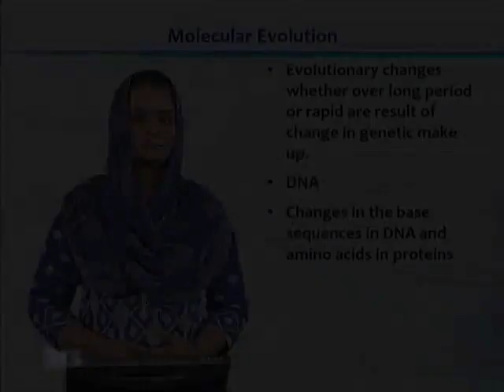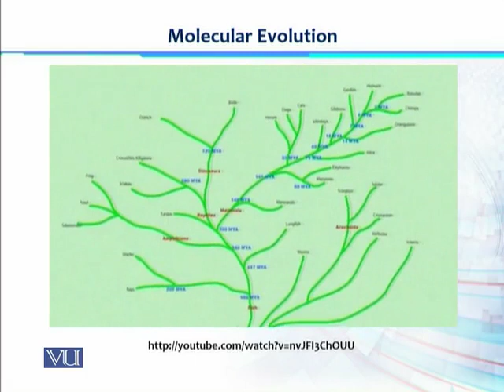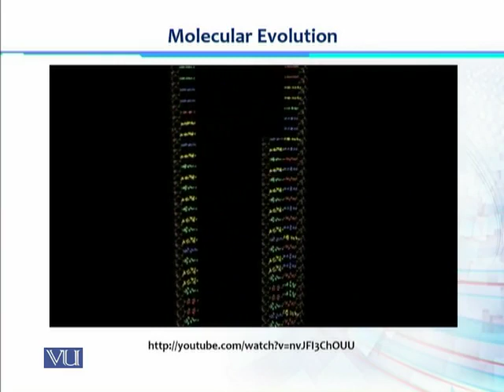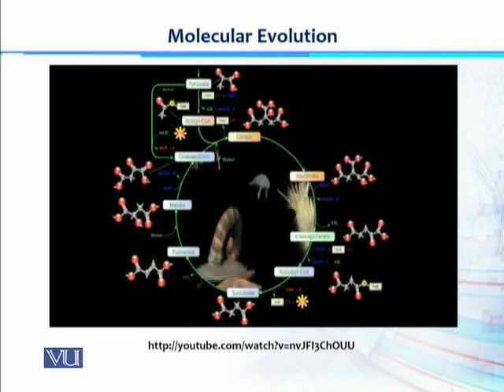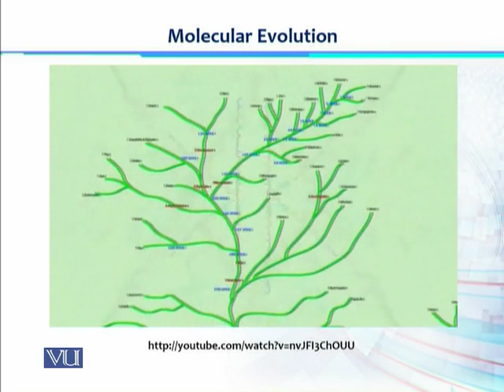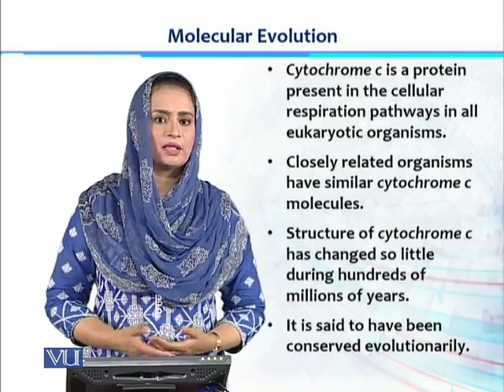BT101_Topic106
Lecture 106 - Molecular Evolution
Dr. Shafaq Fatima